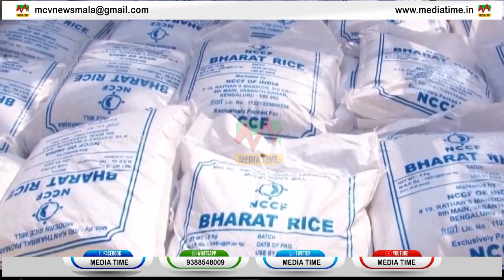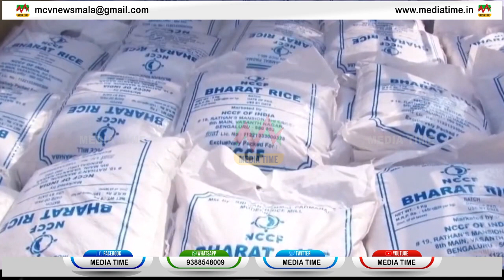News Round Up 08 02 2024